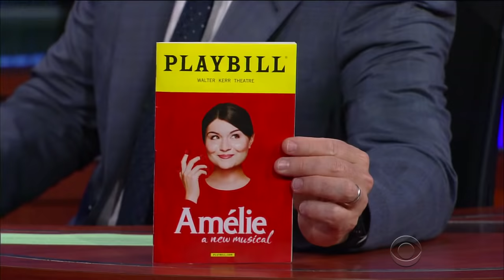Phillipa Soo Lost Her Cool When Julie Andrews Came To 'Hamilton'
'Amelie' star Phillipa Soo didn't want to know which celebrities were in attendance at 'Hamilton,' so Lin-Manuel Miranda made it a point to tell her.